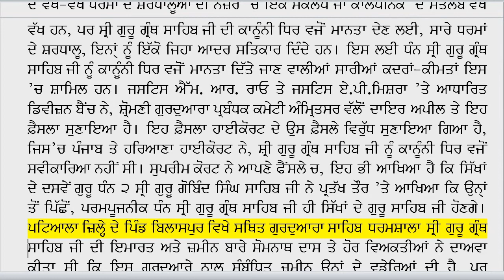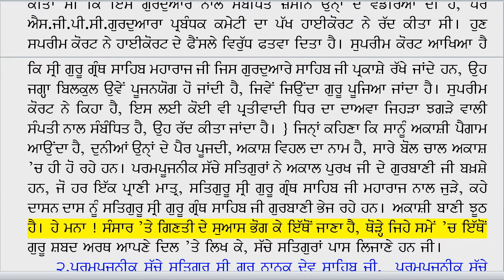001 Kote Brahmand Ko Thaakuru Suaamee